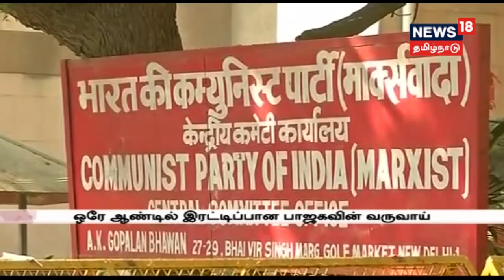ஒரே ஆண்டில் இரட்டிப்பான பாரதிய ஜனதாவின் வருவாய்!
பாரதிய ஜனதா கட்சியின் வருவாய் ஒரே ஆண்டில் இரண்டு மடங்கு அதிகரித்துள்ளது தெரிய வந்துள்ளது, தேர்தல் ஆணையத்தில் சமர்ப்பித்த அறிக்கையில் தகவல்!